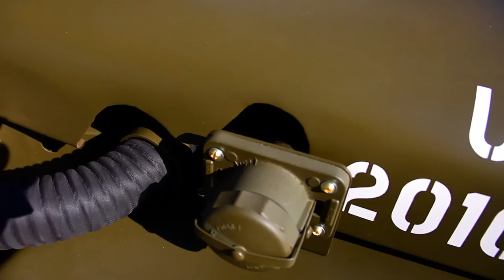John Bridges Willys M38 Army Jeep HD Showcase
I shot this video during a photo shoot i did for John Bridges the owner of this beautiful pristine Willys M38 US Army Jeep.